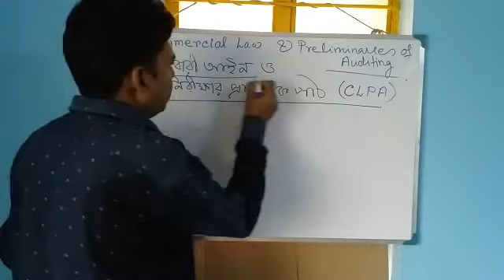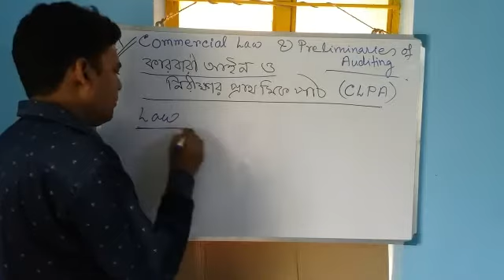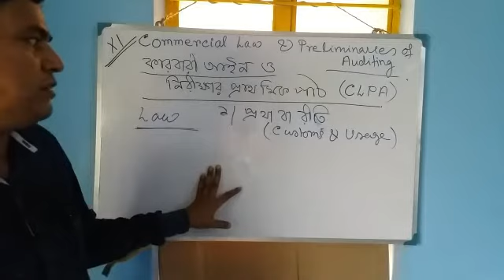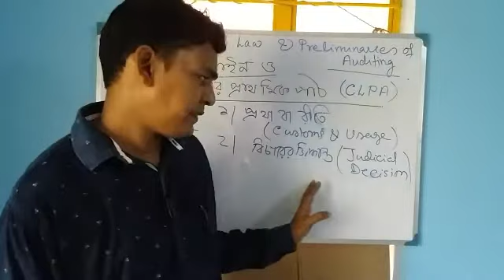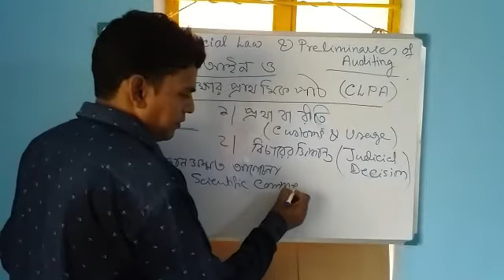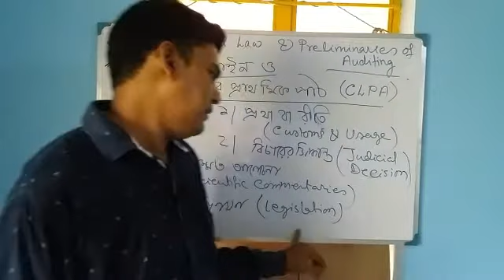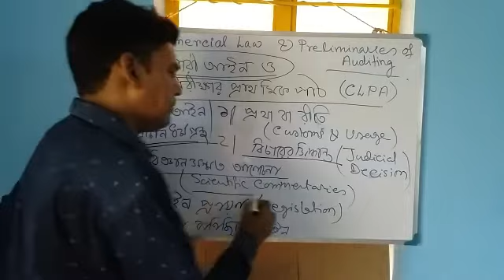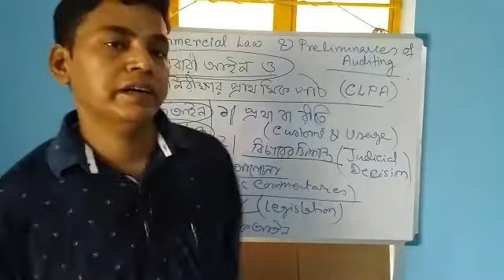Commercial Law Class for Class- XI; Chapter- 1 : কারবারি আইন ও এর উৎস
কারবারি আইন ও এর উৎস